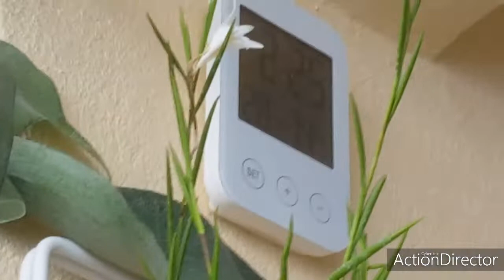Ανθισμένες ορχιδέες μέση Νοεμβρίου-η δύο αστεία δενδρόβια 😄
Doritaenopsis Purple Martin,paph.concolor,den.platycaulum,den. exile